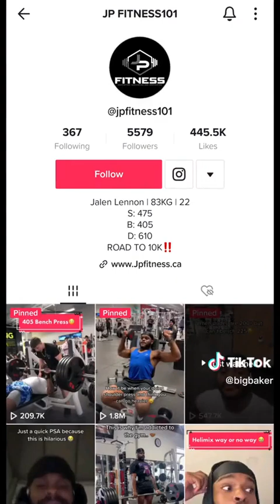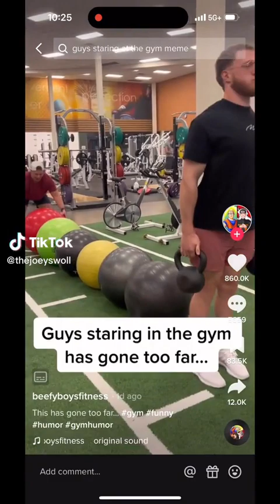Shredded girls and boys in Gym TikToks 💪 #21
Enjoy the most trending gym TikToks compiled into 10 minutes.

Other interesting tiktok channels:

(IGNORE)

tik tok, tik tok video, tik tok trending, gym, muscle, fitness, bodybuilding, bodybuilder, gymrat